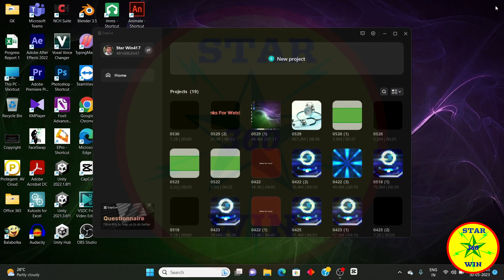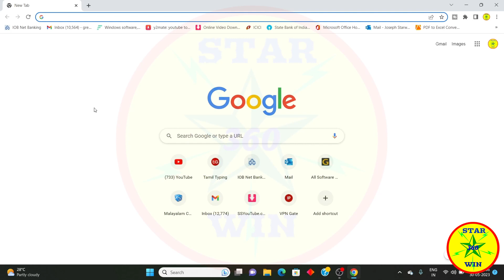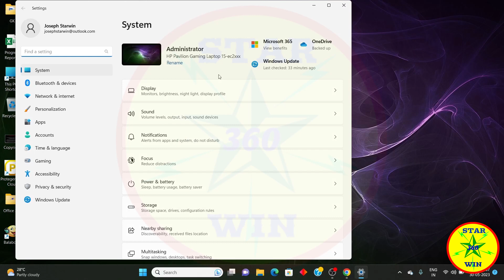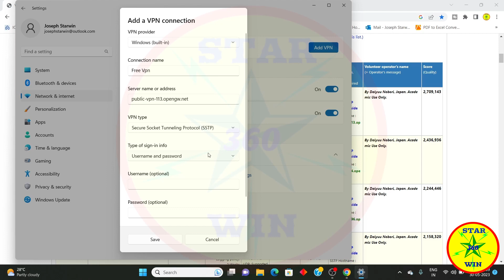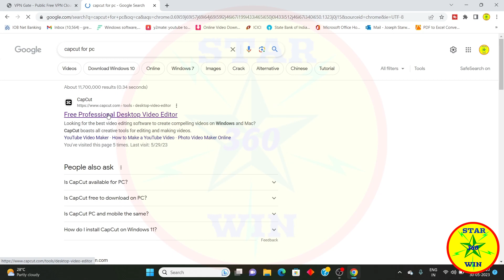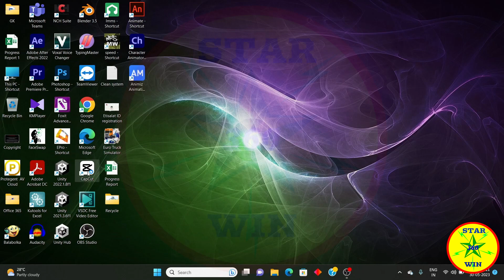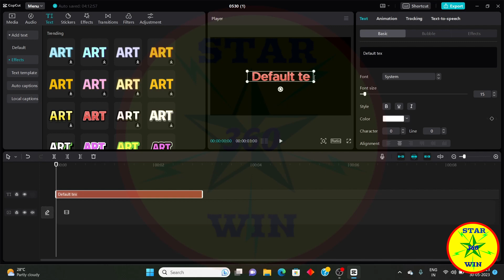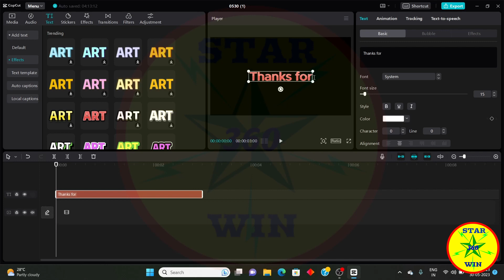How To Set Up Vpn In Windows Pc | Install Capcut | How to Remove Capcut Network Error -Tamil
Capcut  Network Error Click To Try Again 100% Working Solution in Tamil

My other Channels : Starwin 360 Medical Coding,  Starwin 360 GK

vpn installation
best vpn
how to set vpn in windows pc